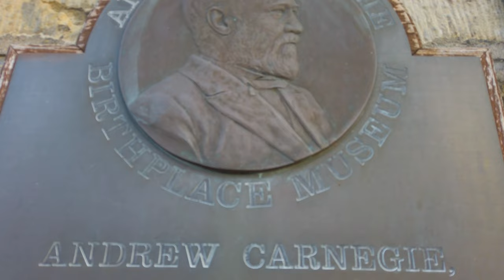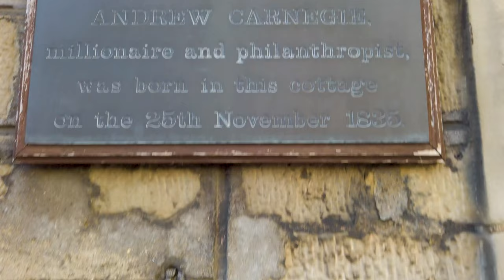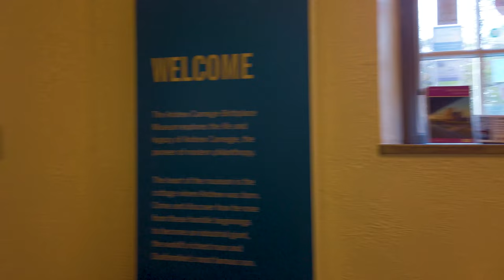Walking in Dunfermline - Scotland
A walk in the city of Dunfermline in Fife, Scotland.

0:00 intro
0:12 Dunfermline High Street
7:01 Dunfermline Abbey
10:39 Japanese Garden
12:00 Dunfermline High Street
14:52 Andrew Carnegie Birthplace Museum
16:35 Andrew Carnegie Statue